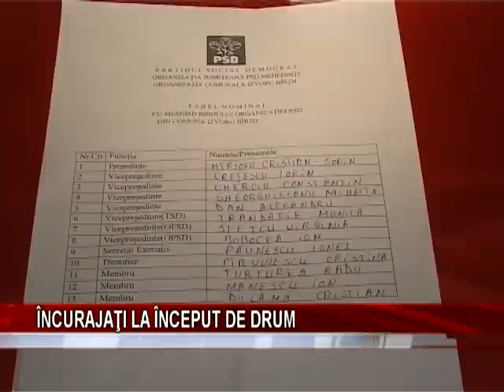ÎNCURAJAŢI LA ÎNCEPUT DE DRUM